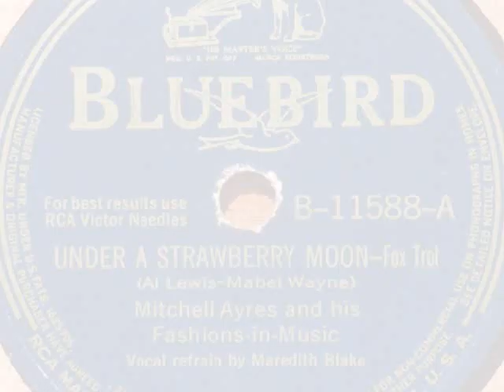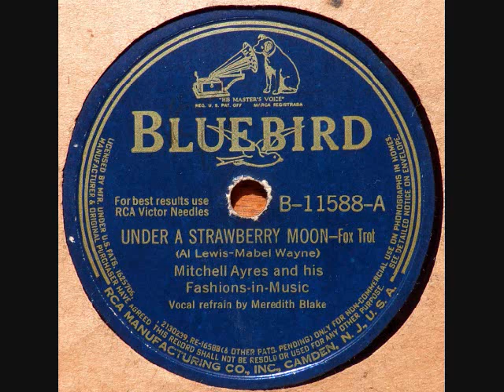Under A Strawberry Moon ~ Mitchell Ayres & His Fashions In Music (1942)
Under A Strawberry Moon ~ Mitchell Ayres & His Fashions In Music w/ Meredith Blake (1942) Bluebird # B-11588-A -
The flip side of, Can't Get Out Of This Mood